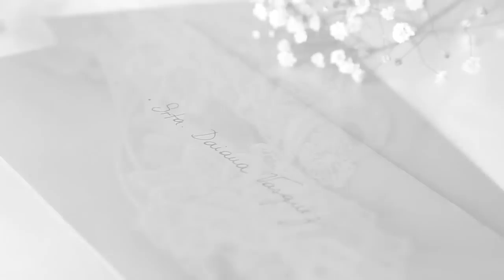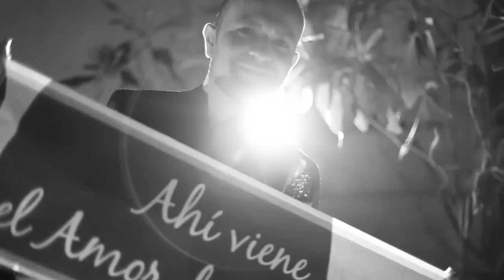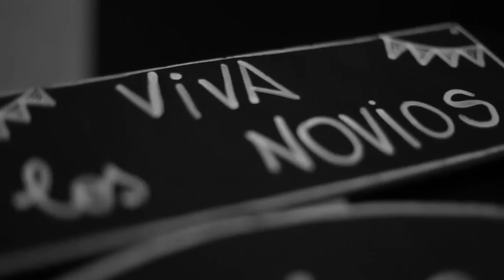Elias y Diana B Y N